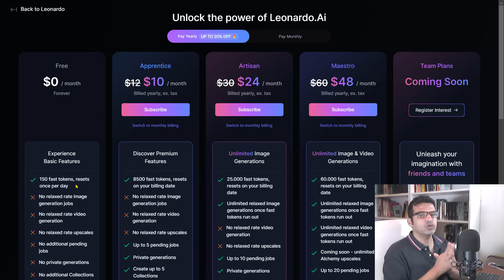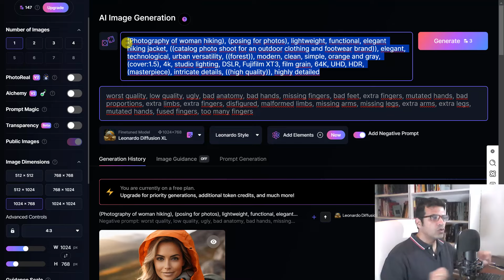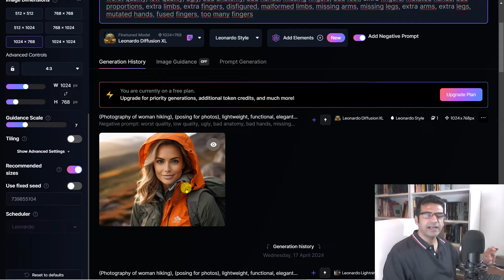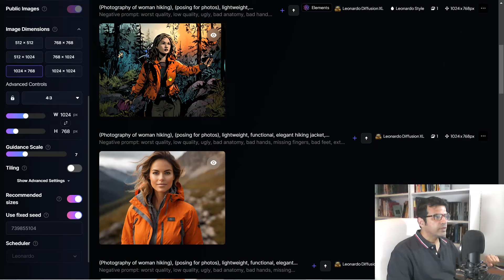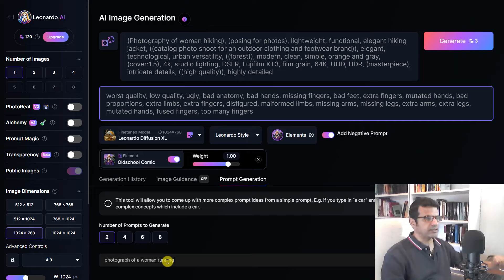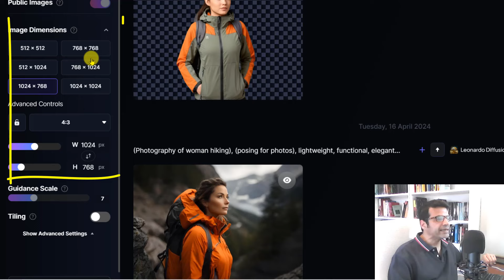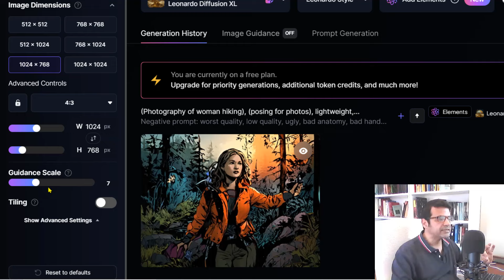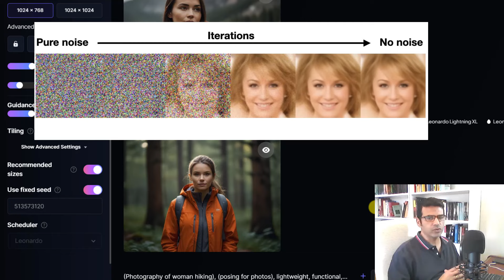🎨 CURSO LEONARDO AI de 0 a EXPERTO - 2024 - 🤖 CLASE 02: GENERACIÓN DE IMÁGENES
CURSO LEONARDO AI - Mega tutorial Leonardo AI
CLASE 02: Cómo generar imágenes con Leonardo AI (Análisis de parámetros) + Análisis de Planes de suscripción (limitaciones del plan gratuito)

ÍNDICE:
00:00 Introducción Curso
00:24 Planes de suscripción
03:03 Generación  de imágenes con Leonardo AI

☑️👉 CURSO PROMPTING PARA IMÁGENES (Mis cursos I.A.)
Aprende a crear prompts para generar imágenes con inteligencia artificial